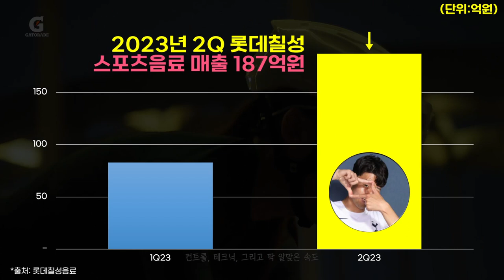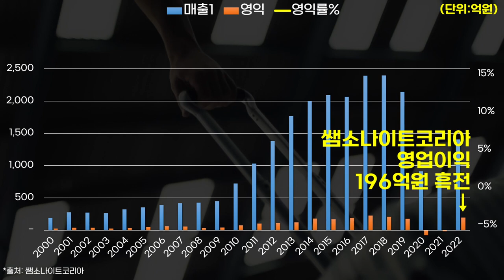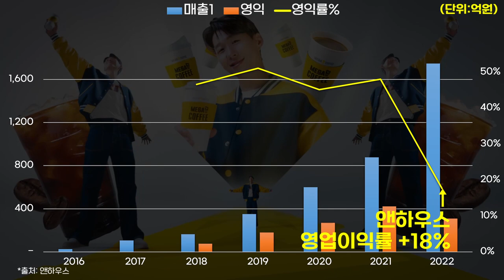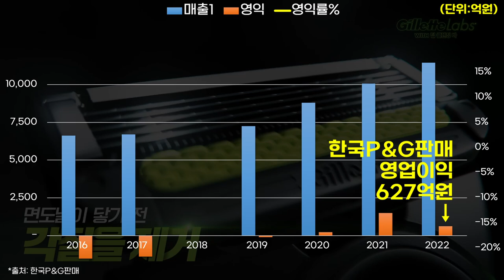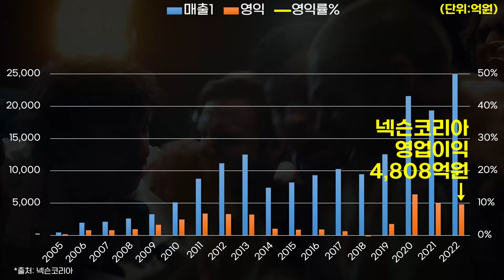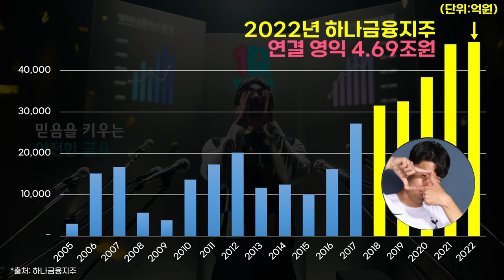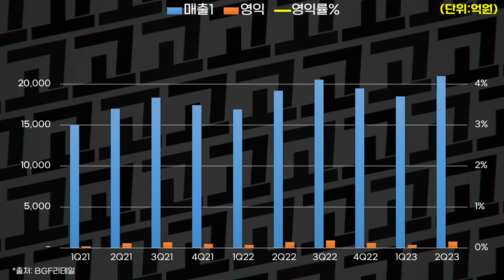0745 🧑손흥민 Son Heung-Min 기업별 광고효과(2023년) ft.CU,하나금융,AIA생명,FC온라인,신라면,질레트,버버리,캘빈클라인,메가MGC커피,투미,안티푸라민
*출처: DART, Socialblade, 각사 외 종합
*단위: 억원 또는 조회수
*대상기업: 2023년 손흥민을 광고모델로 발탁한 기업 (일부 기업은 제외 되었을 수 있습니다.)